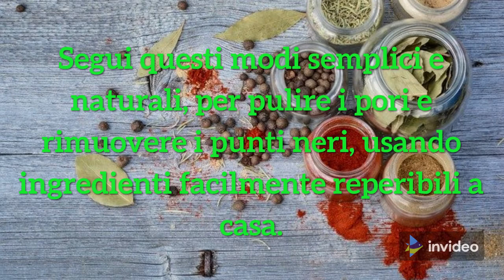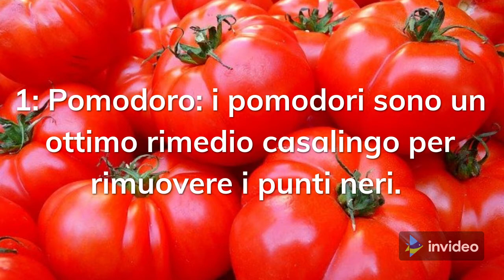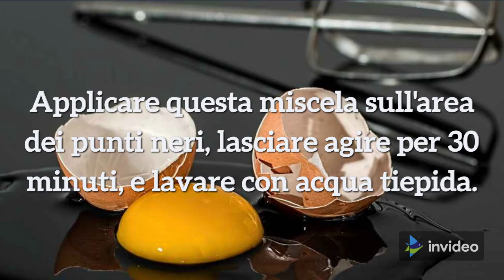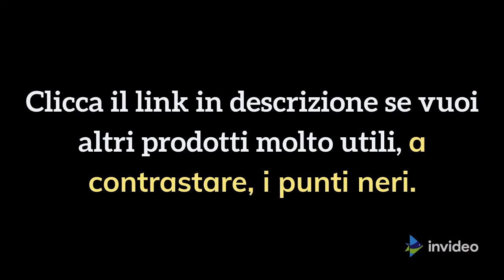Come Rimuovere i Punti Neri Naturalmente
In questo video vi mostrerò come rimuovere i punti neri in modo semplice, fai da te, usando rimedi casalinghi e naturali.

I miei prodotti ==

I punti neri sono piccole proiezioni di pelle, che si trovano sul viso, soprattutto sul naso.
Queste proiezioni nere formano un tappo che blocca le ghiandole sebacee della pelle.
Sono causati dall'eccessiva produzione di "sebo”, da parte della ghiandola sebacea, che lentamente, si indurisce quando si mescola alla pelle morta, e ai batteri.
Il sebo, viene esposto all'ossigeno dell'aria, si ossida e diventa nero.
Ora, vi elencherò le principali cause che portano ai punti neri:
-Stress.
-Cambiamenti ormonali.
-Ereditarietà.
-Pelle grassa.
-Cosmetici.
-Fumo.
-Alcool.
-Caffeina.
Segui questi modi semplici e naturali, per pulire i pori e rimuovere i punti neri, usando ingredienti facilmente reperibili a casa.
1: Pomodoro: i pomodori sono un ottimo rimedio casalingo per rimuovere i punti neri.
Questo frutto ha proprietà antisettiche naturali che seccano i punti neri.
Prendi un pomodoro piccolo, sbucciato e schiacciato, quindi applicalo sui punti neri prima di andare a letto.
Lasciare in posa per una notte e poi lavare il viso con acqua tiepida al mattino.
2: Scrub al limone: il limone è un altro ingrediente naturale efficace nel trattamento dei punti neri.
Spremere qualche goccia di succo di limone in una ciotola, aggiungere un pò di sale, e mescolare bene il composto.
Lavare il viso con acqua tiepida e applicare la miscela sui punti neri.
Lasciare agire per circa 20 minuti e lavare nuovamente il viso con acqua tiepida.

3: Strofinare il dentifricio: applicare uno strato sottile di dentifricio sui punti neri, Lasciare agire per 25 minuti e lavare delicatamente il viso con acqua tiepida.
Ripeti questo rimedio per due settimane per liberarti dai punti neri.
4: Massaggio al miele: il miele ha proprietà antisettiche, che fanno miracoli sia per la pelle grassa, che per i punti neri.
Applicare il miele sulla zona interessata, e lavare con acqua tiepida dopo 15 minuti.
5: Maschera al bicarbonato di sodio: preparare una miscela di bicarbonato di sodio e acqua, formando una pasta.
Applicare delicatamente sulla parte interessata, lasciare asciugare per qualche minuto, e poi risciacquare con acqua tiepida, per rimuovere l'olio e lo sporco che causano i punti neri.

6: Uova: le uova crude sono un rimedio casalingo efficace, per sbarazzarsi dei punti neri.
Sbattere uno o due albumi, mescolati con un cucchiaio di miele.
Applicare questa miscela sull'area dei punti neri, lasciare agire per 30 minuti, e lavare con acqua tiepida.

7: Impacco alla cannella: preparare una miscela di parti uguali di cannella in polvere, e succo di lime per formare una pasta densa.
Applicare la pasta sulle parti interessate e lasciare in posa tutta la notte, quindi lavare con acqua tiepida al mattino.